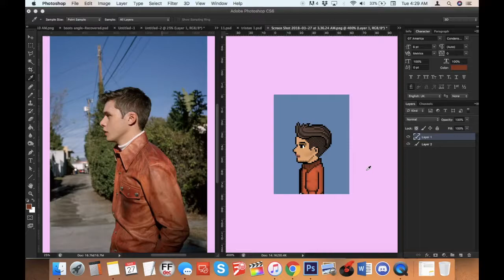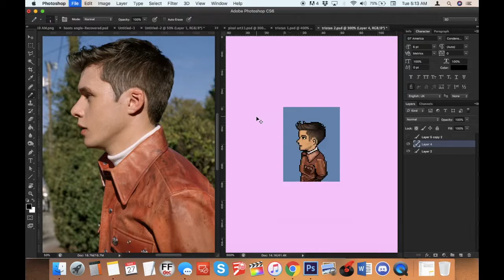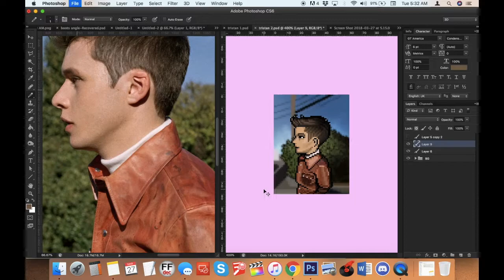Habbo Pixel Art Timelapse: NICK ROBINSON FOR WONDERLAND (2 of 2)